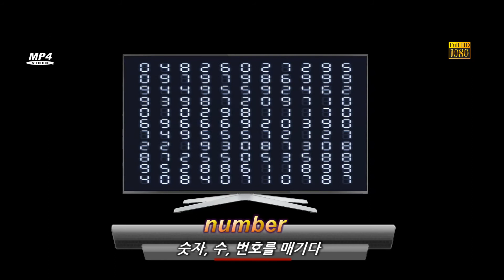ybm 5학년 영어 11단원 How Much Are These 초등영어 - 번개콩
초등학교 5학년 영어 교과서에 나오는 단어를 빠르고 쉽게 그리고 오래동안 기억할수있도록
이미지 연상과, 실제 사용자들의 반응을 보고 학습할수있도록 직관적 으로 기획 제작하였습니다.
내용 및 영어단어 수준이 불균형 적으로 쉬운 내용이기에,
위에 내용 이외에 실제 필요한 영단어 어휘 목록및 고학년 영어단어를 업데이트 중입니다.

고등부: 창원 신월고, 토월고, 사파고,  대암고, 남고, 경상고, 경일고, 중앙여고,
 중등부: 대방중, 사파중, 남산중, 토월중, 상남중
초등부: 남양초, 남산초